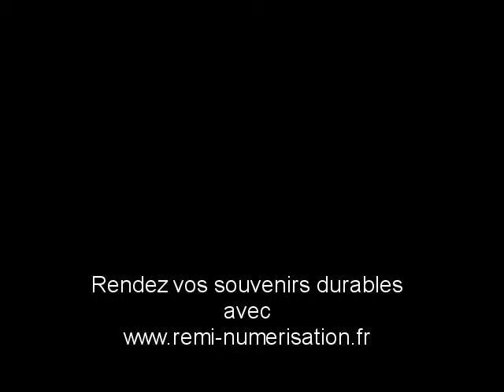Projet pédagogique PMO Novembre 2013 3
Projet pédagogique du conservatoire d'Epinay sur Seine, du conservatoire de Romainville et D'Arkana au Pôle Musical d'Orgement à Epinay sur seine.